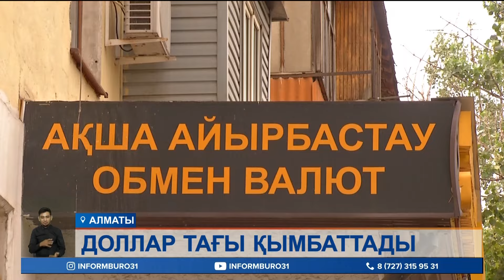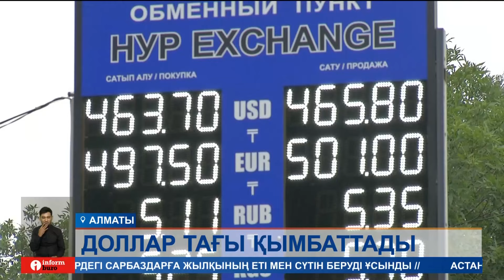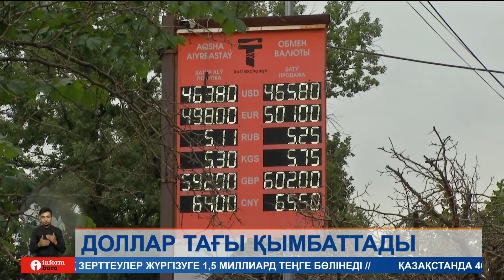Төл теңгеміз күн өткен сайын құнсызданып барады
Қазақстанда теңге күн өткен сайын құнсызданып барады. АҚШ доллары мен еуроның ұлттық валютамызға шаққандағы құны күрт өсіп, бар-жоғы 1 аптада кемінде 10 теңгеге қымбаттаған. Қазір әсіресе доллар бағамындағы өзгерістер қатты байқалуда. Экономистердің сөзінше, шетелдік ақшаның келесі айда тағы қанша пайызға қымбаттайтынын болжау қиын.Тақырыпты әріптесім Оразай Нұртайұлы жалғастырсын.

Бүгінгі шығарылымда:

ОРАЗАЙ НҰРТАЙҰЛЫ, тілш:
– АҚШ долларының сату құны бүгін 465, ал максималды бағасы 467 теңгеден асты. Жалпы бұл шетелдік валютаның бағамы соңғы жеті күннің өзінде 4 рет өзгерген. Бірде қымбаттаса, бірде арзандаған.
Мәселен, 1 доллардың құны өткен апта басында шамамен 452 теңге болған. Содан бір тәулікте 4, бір жұмада 10 теңгеге қымбаттады. Бұл жағдай ел ішінде алаңдаушылық тудырып отыр. Халық теңгенің бұлай әлсіреуі түбінде азық-түлік пен жанармай бағасының тұрақсыздығына әкеле ме деп қорқады.
Ал экономистер доллардың қымбаттауына әкелген бір себеп, ол - Мәскеу биржасына салынған санкция дейді. Қазақстан мен Ресей Еуразиялық экономикалық Одақта болғандықтан, рубльге келген тұрақсыздық теңгеге де келуі мүмкін екенін айтады.
МЕРУЕРТ МАХМҰТОВА, экономист:
– Ұзақ мерзімде адамдар ақшасын сақтап қаламыз десе, онда олар, әрине, доллар алуы керек. Бірақ келесі айда айырбастау деңгейі қандай болатынын ешкім айта алмайды. Осы жылдың басынан бері теңгеміз біраз тұрақтанды. Бірақ тура қазіргі халықаралық геополитикалық саясаттың әсері теңгемізді тұрақтандыра қояды деп ойламас едім.
Экономистің айтуынша, доллардың теңгеге шаққандағы құнының бір аптада бірнеше рет өзгеруінен кейін, алдағы бағасын болжау қиындай түскен. Ал дәл бүгін америкалық валюта Алматының ақша айырбастау пункттерінде 463,9 теңгеден сатылып, сатып алу бағамы – 466,1 теңгеге жетті. Ал Астана қаласы бойынша сату бағамы – 462 теңге, сатып алу құны – 467 теңгеге жуықтаған.

Біз барлық әлеуметтік желідеміз, тіркеліңіз:
Бізді әлеуметтік желіде оқыңыздар: